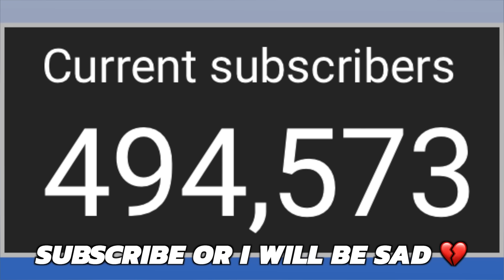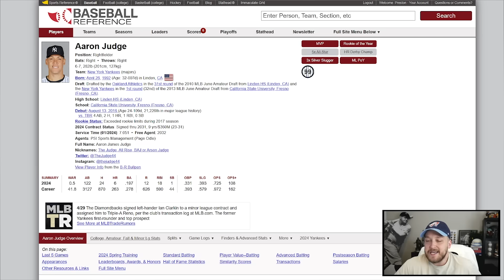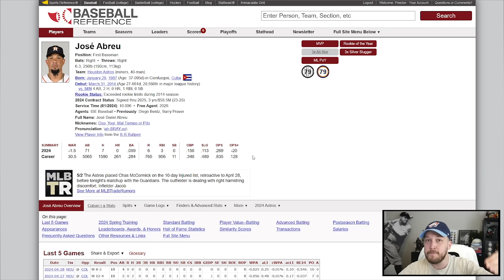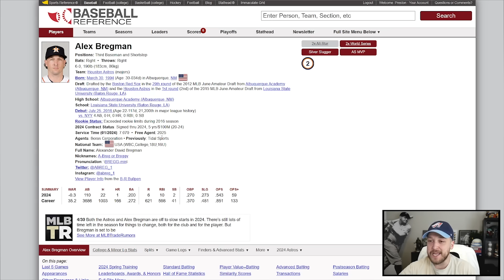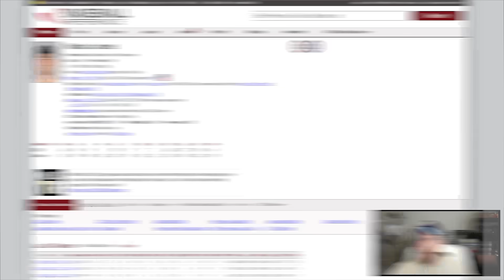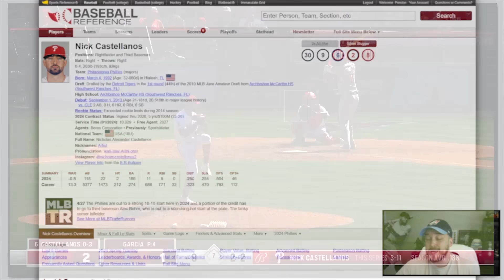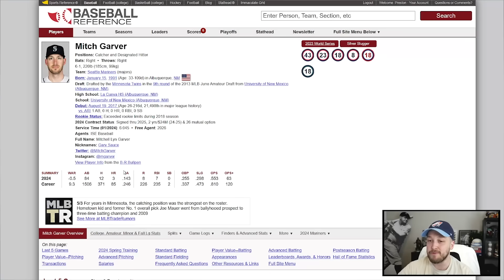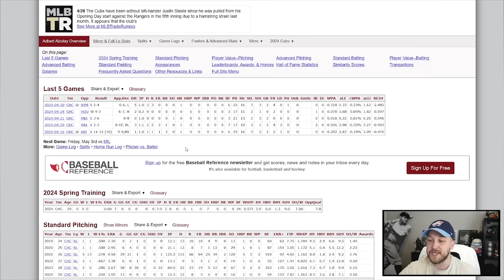These MLB Stars Have Been AWFUL!? Yankee Fans Getting Annoyed with Aaron Judge (Recap)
Click this link $100 on Underdog Fantasy 🤑